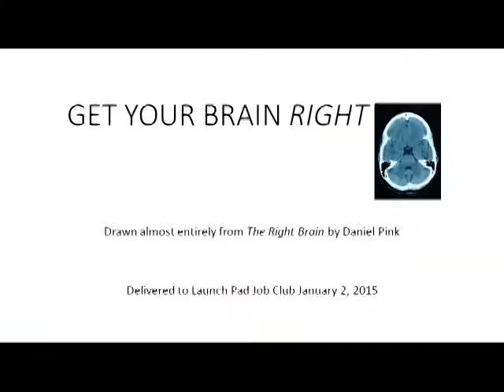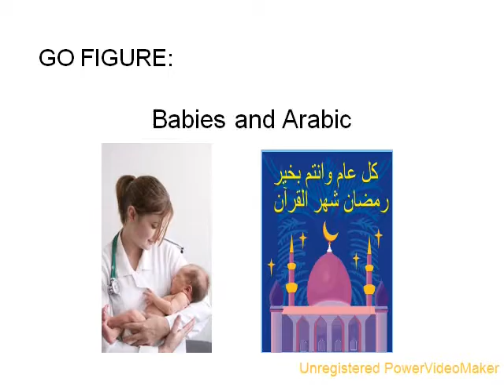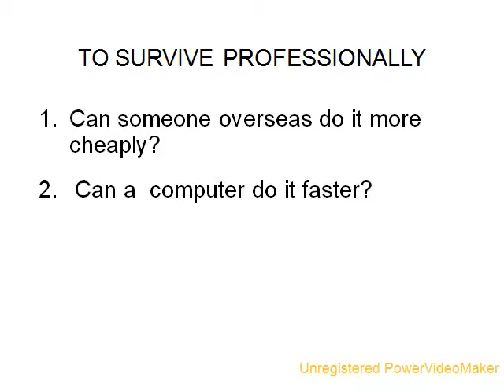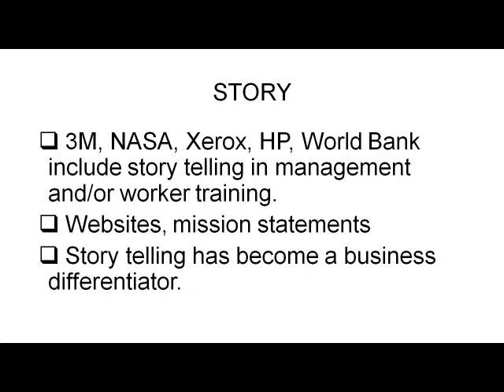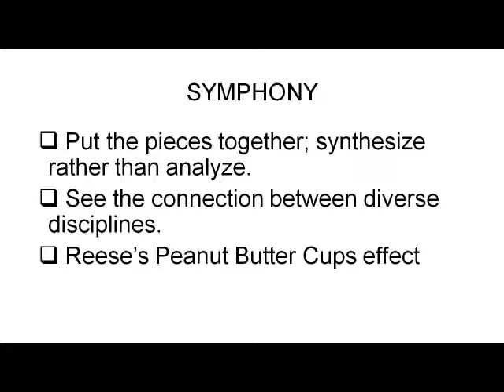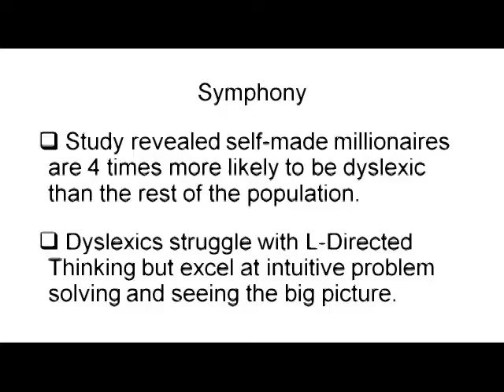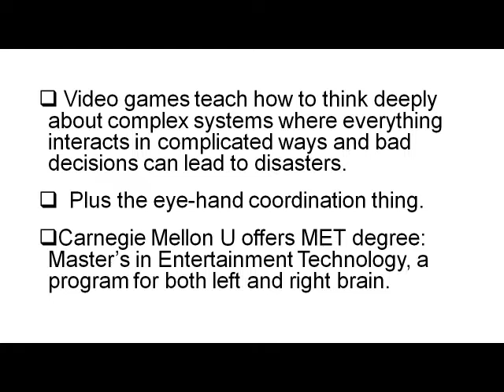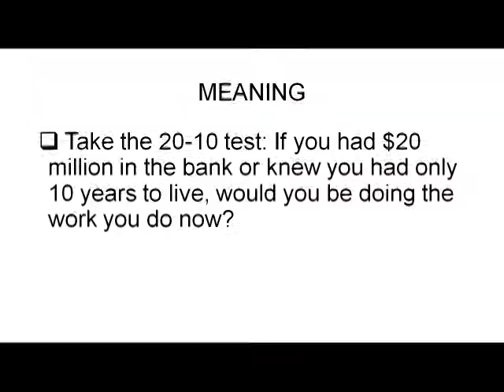Get Your Brain Right January 2, 2015 featuring Kathy Lansford-Powell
Presented at the Launch Pad Job Club meeting by Kathy Lansford-Powell, on January 2, 2015, at the Capital City Event Center.